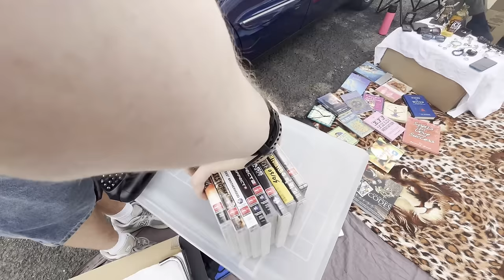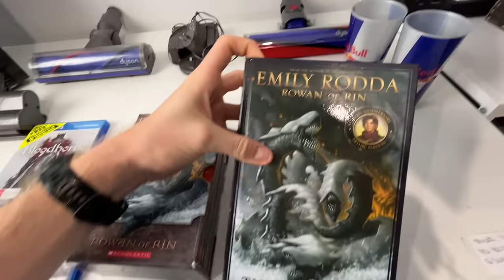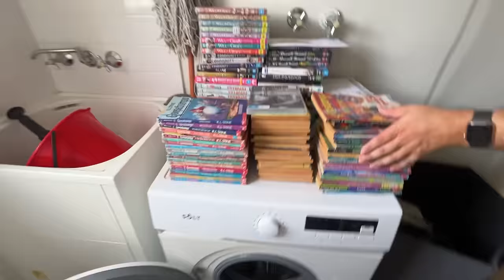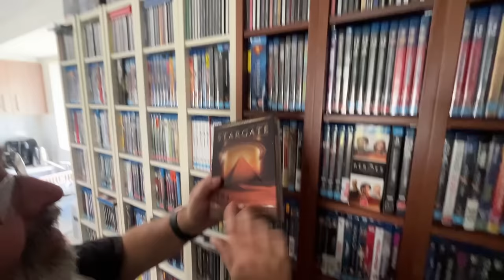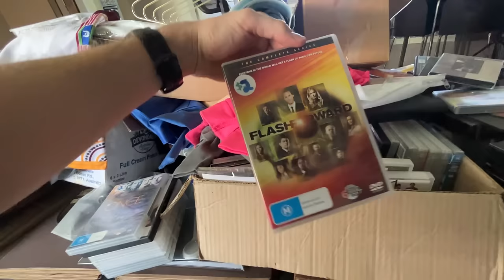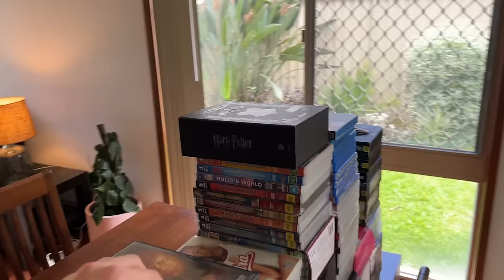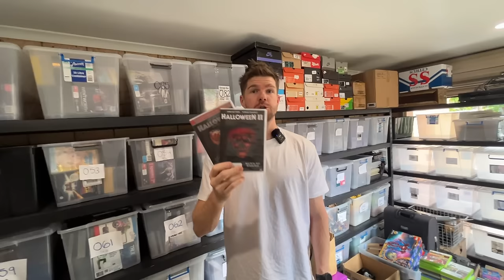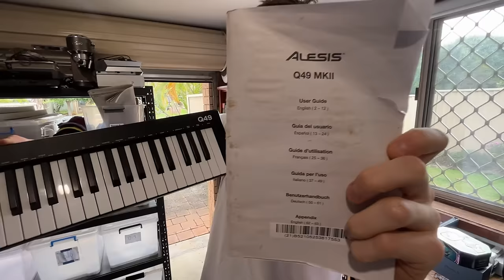The Brutal Reality of Being a Part Time eBay Seller